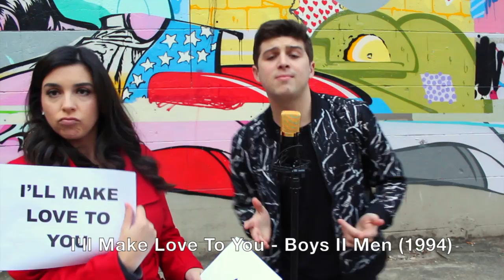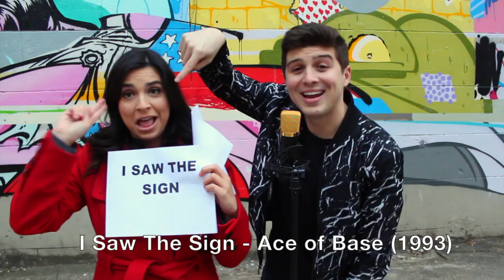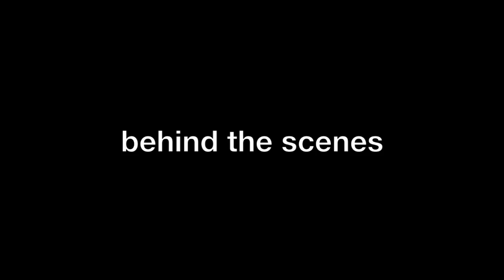90's SMASH-UP! (Every Hit From the 90's to ONE BEAT)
Hi guys! I got together with my girl Emily again to do a 90'S MASHUP FOR YOU! These are some of the biggest hits of the 90's to ONE BEAT which is "I Want It That Way" by the Backstreet Boys! Hope you guys like it!

STREAM IT, BUY IT, ADD IT TO YOUR PLAYLISTS, TELL YOUR FRIENDS! :)

Songs I sang in order:
Wonderwall - Oasis
Wannabe - Spice Girls
I'll Make Love to You - Boys II Men
No Scrubs - TLC
Say My Name - Destiny's Child
You're Still the One - Shania Twain
Under the Bridge - Red Hot Chili Peppers
...Baby One More Time - Britney Spears
No Diggity - Blackstreet
Genie in a Bottle - Christina Aguilera
Black or White - Michael Jackson
I Saw the Sign - Ace of Base
Iris - Goo Goo Dolls